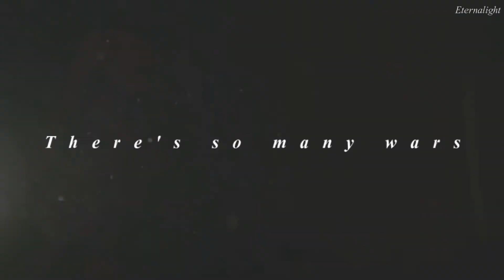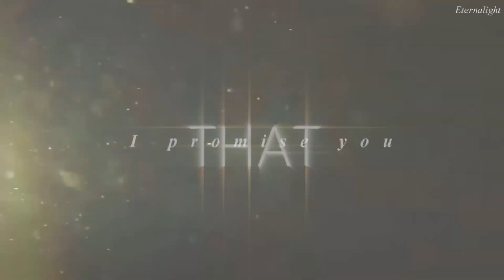Mep collection #1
HD please!
My first Mep collection all the parts are awful!!!
Host;Me
Part;1

Host;Me
Part;2

Host;ShadyVaati
Part;11(In the video i wrote part 2 wrong!)

Host;FreakyZelink
Part;2
Footage;Mirai Nikki
Full Mep;tba

Host;FreakyZelink
Part;9
Footage;Legend of Zelda
Full Mep;tba

Host;Me
Part;3
Footage;Legend of Zelda SS
Full Mep;tba

Host;Forgetmenot;
Part;6
Footage;Legend of Zelda TP

Host;MidnightMadQueen
Part;2